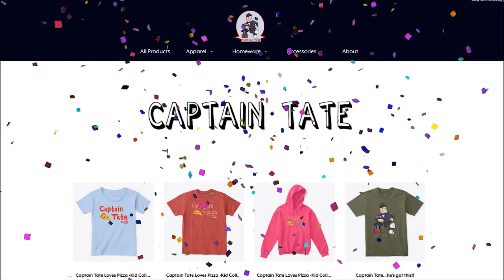Trick or Treat Piggy Book 2 | Roblox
New Piggy Book 2 Chapter 2
Trick or Treat Halloween with Piggy in Roblox